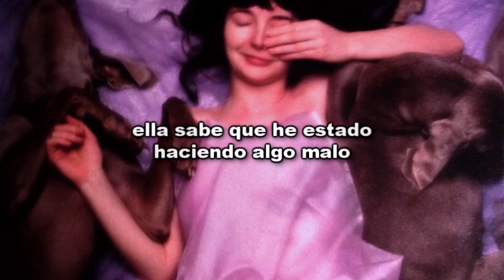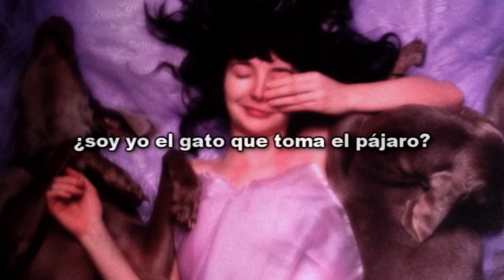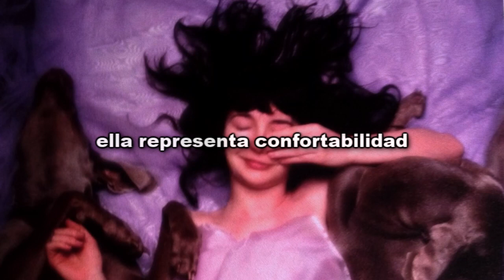kate bush: mother stands for comfort (español)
Mother Stands For Comfort • Kate Bush • Hounds Of Love
(1985)

Hace poco tiempo me propuse escuchar nueva música y a Kate Bush la tenia muy presente, durante este tiempo de aislación escuché Hounds Of Love y es un disco muy bello e interesante, esta canción en particular se ganó todo mi amor. "Mother Stands For Comfort" habla sobre el amor incondicional de una madre, su naturaleza protectora y la entrega devota a cuidar a su hijx, a pesar de lo que haga, lo más oportuno de todo fue haberla descubierto el día capitalista de la madre. ¿Qué me recomendarían escuchar de Kate ahora?, ¿a ustedes qué les parece esta canción?

LYRICS:

She knows that I've been doing something wrong
But she won't say anything
She thinks that I was with my friends yesterday
But she won't mind me lying
because...

Mother stands for comfort
Mother will hide the murderer

It breaks the cage and fear escapes and takes possession
Just like a crowd rioting inside
Make me do this, make me do that
Am I the cat that takes the bird?
To her the hunted, not the hunter

Mother hides the madman
Mother will stay mum

She stands for comfort